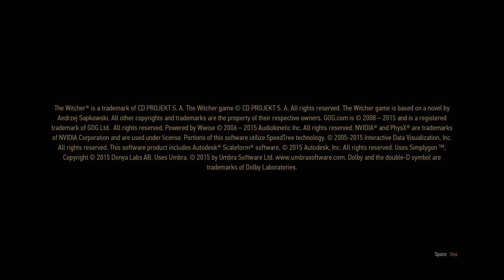The Witcher 3 - Demo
The Witcher® 3: Wild Hunt is a story-driven, next-generation open world role-playing game, set in a visually stunning fantasy universe, full of meaningful choices and impactful consequences. You play as Geralt of Rivia, a monster hunter tasked with finding a child from an ancient prophecy.

Geralt of Rivia, is a witcher, or monster hunter for hire, a white-haired and cat-eyed legend in his own time. Trained from early childhood and mutated to gain superhuman skills, strength and reflexes, witchers like Geralt are a natural consequence of and counterbalance to the monster-infested world in which they live. As Geralt, you’ll embark on an epic journey in a war-ravaged world that will inevitably lead you to confront a foe darker than anything humanity has faced so far—the Wild Hunt.

Buy this game on G2A.